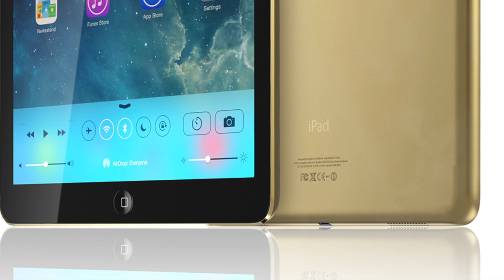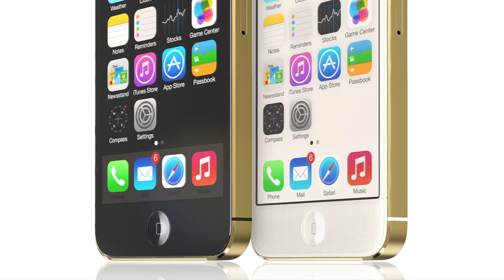iGold - iPhone 5S, iPad 5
iGold - New iPhone 5S and iPad 5 concepts from the amazing designer Martin Hajek ( Video by Ran Avni ).